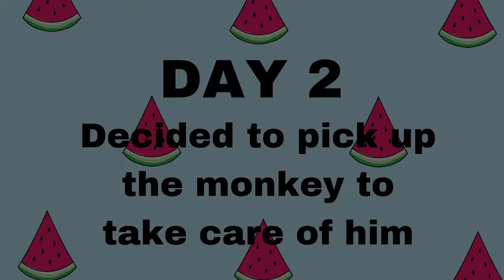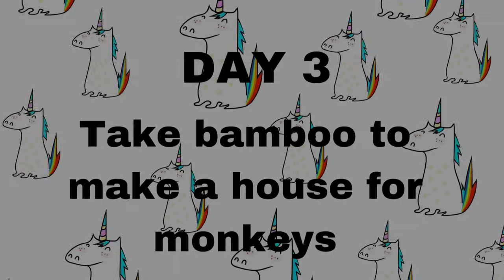Before And After 7 Days After Picking Up The Baby Monkey-Full Version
This is the process of the Kinkin monkey that I picked up to raise. I took care of the monkey carefully and lovingly. Kinkin monkey has become a member of the family

👉Welcome to Monkey KinKin channel The channel shares interesting videos about the humorous daily life of monkey KinKin
👉Thank you for coming to the channel. Hope you enjoy watching KinKin